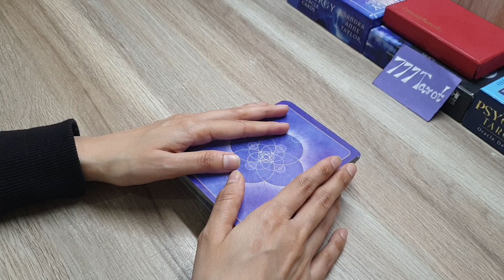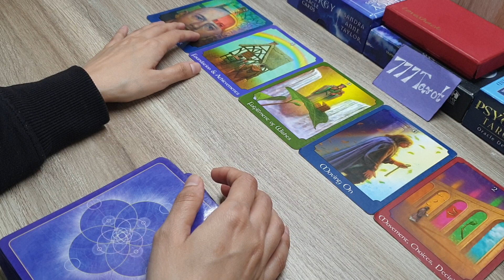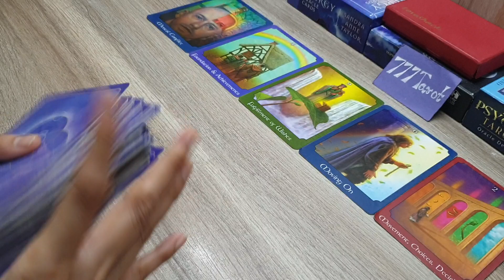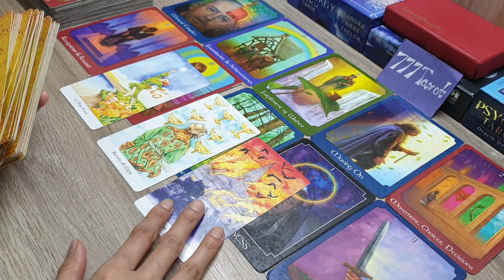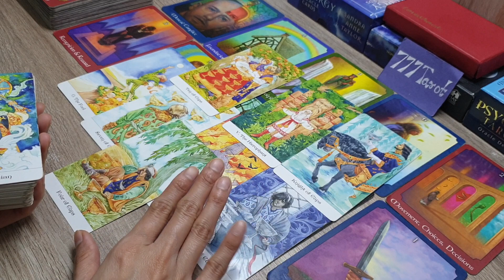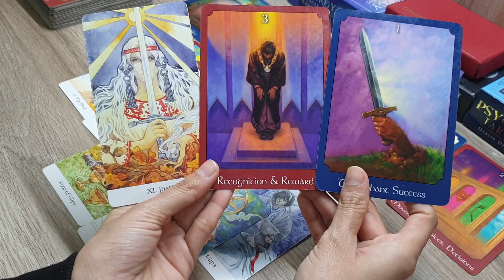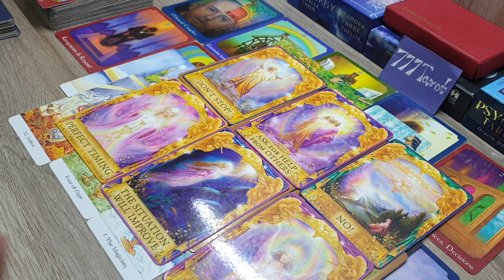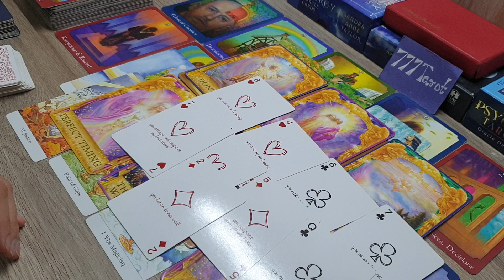11:11 : Twinflame/soulmate: DM energy check in: God advice and guidance: msgs from DM ♥️🤲❤🙏🏻☯️🕉✡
Hello everyone..